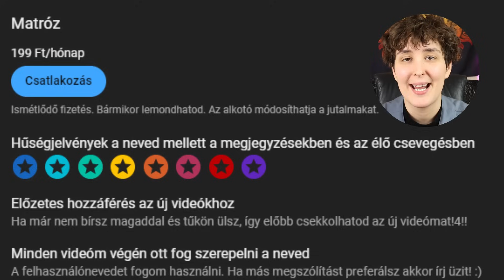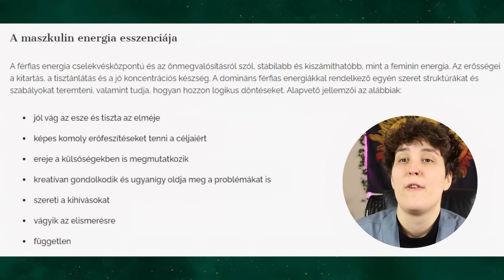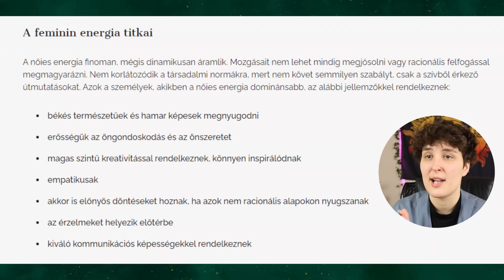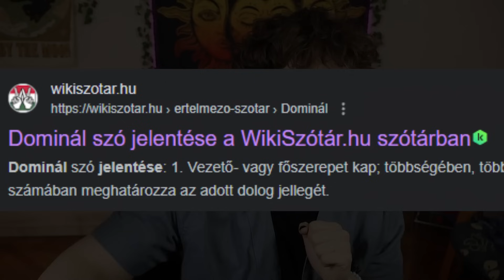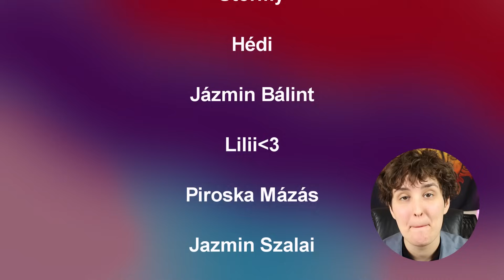Ha IGAZI NŐ akarsz lenni akkor HÓDOLJ BE!! - A "Pick Me" Csajok Sötét Világa 🥴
Ha van bármilyen tartalom amiről szerinted érdemes lenne beszélni, akkor küldd el üziben;

Ha tetszett ez a videó, ne felejts el nyomni egy lájkot, feliratkozást, és nézz körbe a csatornámon! :)